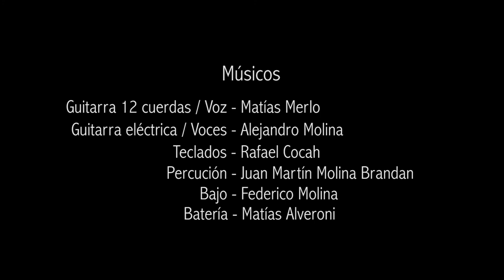El espacio que nos separó - Matías Merlo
"El espacio que nos separó" es una de las canciones del disco "Empezando por hoy" de Matías Merlo, presentado el 6 de junio de 2014 en Memphis Social Bar, Córdoba, Argentina.